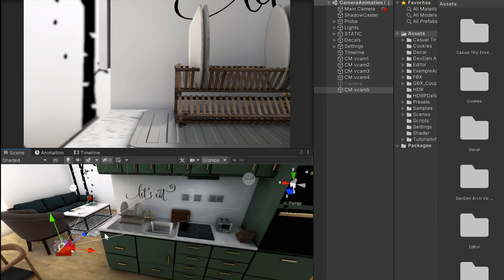Teaser - How to Animate Camera In Unity using CINEMACHINE and TIMELINE